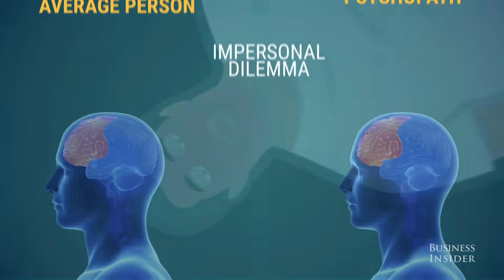How To Tell If You’re A Psychopath With This Simple Test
Would you push one person in front of a train to save a larger group of different people? If you answer yes, then you may be a psychopath. The key difference between a psychopath and average person's brain is their ability to make a decision in a personal dilemma. The emotional part of a psychopath's brain has a neural curfew which limits them from thinking twice about ending one person's life to save others.